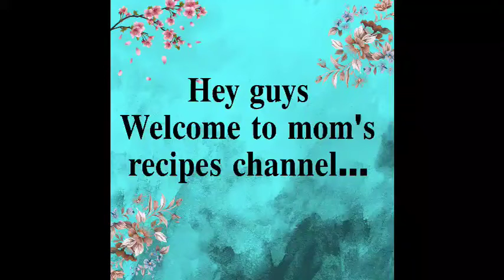How to make kachori | aloo kachori recipe by momsrecipe |aloo kulcha easy recipe by momsrecipe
Learn how to make aloo kachori
How to make home made aloo kachori